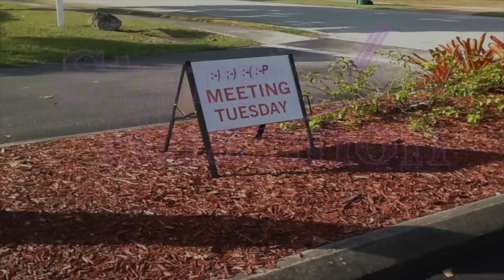Stare at Shannon - Sketch Tuesdays - Emoticon Support Group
This is the second installment of Sketch Tuesdays. Today's sketch was written by the AMAZING Aubrie Williams and stars, Aubrie, Jess Ross, Jen Curcio, and me! Enjoy!